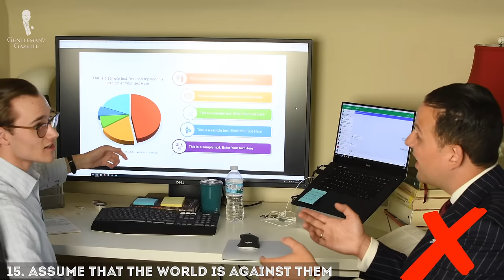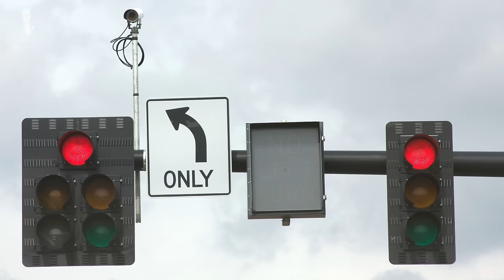16 Things Confident Men Never Do - Confidence Boosters for Gentlemen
*Note: #5 in the video should read, "5. Constantly make excuses" :)

SHOP THE VIDEO:
1. Light Blue Mottled Knit Tie
2. Cerulean Blue Pocket Square Art Deco Egyptian Scarab pattern
3. Shadow Stripe Ribbed Socks Light Brown and Blue
4. Silver Eagle Claw Cufflinks with Lapis Lazuli Balls

So what are the sixteen things that confident men never do?

00:00 Introduction

01:19 1. They never wear flashy brands. Big names and logos rarely signify an elevated taste level or style but instead, it's much more about the status you want to display with them.

02:04 2. Dress inappropriately for the occasion. A confident man isn't afraid to wear what he wants when he wants to wear it. At the same time, it's all about the right time and place.

03:11 3. Do things purely because it makes them look successful. Buying an expensive car or a luxury watch that you can't really afford will probably make you initially look successful but down the line, people will always catch up on it.

03:55 4. Pretend that he's someone else because he's just happy with the way he is. Of course, that doesn't mean that they can't improve and get better but he's not insecure about it and is not ashamed of himself.

05:49 5. Constantly come up with excuses. Basically, when you make an excuse, you push the plane of your actions to something or someone else. I mean under the right circumstances, it can be warranted.

06:41 6. Wait for permission to act, they just act! For example, when I realized that I had to be an entrepreneur and the opportunity presented itself, I took it even though it was risky at the time and I wasn't sure that it would lead somewhere.

08:15 7. Avoid conflict at all costs. Avoiding conflict doesn't actually solve it, it just means you're kicking the can down the road where sometimes it can lead to more resentment or to an even bigger problem.

09:24 8. Fear feedback or inconvenient truths because they're just part of who we are. Trying to pretend that you're perfect will ultimately only hold you back from getting better. Why? You can't fix a problem if you're in denial about it.

10:17 9. Afraid of failure. Without failure, no one can achieve mastery.

11:23 10. Take advertising and social media or Instagram profiles too seriously. Sometimes, when you see those pictures, it may seem like the world around us is living this glamorous lifestyle while we are stuck in our office doing something we don't really like.

12:20 11. Yield to peer pressure. Why? Well, they know what's good for them and what isn't, they're not afraid to speak up if someone wants to sell them something, wants them to do something because they know, at the end of the day, they would regret it.

13:30 12. People pleasers. Now, first, let me say that there is nothing inherently wrong with wanting to make other people happy and there is always a time and a place for that, however, people pleasers are often easy to take advantage of. Confident men typically balance their own needs with other people's needs so it's all respectful, dignified, and no one loses face or is embarrassed or ridiculed.

14:58 13. Hide behind screens or anonymity.  Online interactions have the potential to dehumanize communication and it's much easier to humiliate someone or to say bad things about them when it's just a remote transaction and you can hide behind an alias that is not tied to your existence. If you're afraid to be connected to anything that you say, you probably shouldn't say it in the first place.

16:21 14. Afraid to ask for help if they need it. As an entrepreneur and CEO who started as a one-man show from scratch, I always had the tendency to just want to do things myself, however, over the years, I've learned that to really accomplish something and to build something bigger than me, I have to rely on other people, teach them to the best of my ability, and trust them that they can do things.

17:17 15. Assume the world around them is out to get them or to make them small or ridiculed. When other people say things or do things that hurt you or your feelings, it's always very easy to assume malicious intent.

18:23 16. Treat other people around them poorly even though they may be in a more powerful position than them. In my mind, people who treat others poorly to make themselves feel better is a sure sign that they're insecure about themselves.